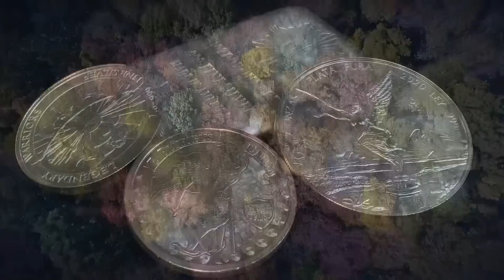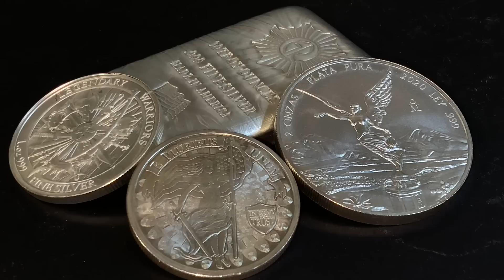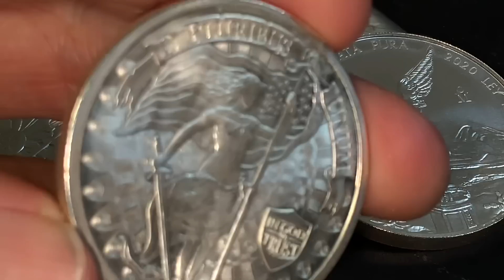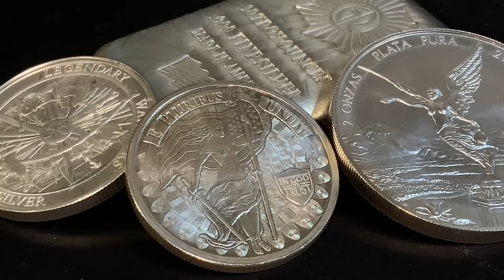ALERT! Silver Surges OVER $23! Bull Run Ahead?